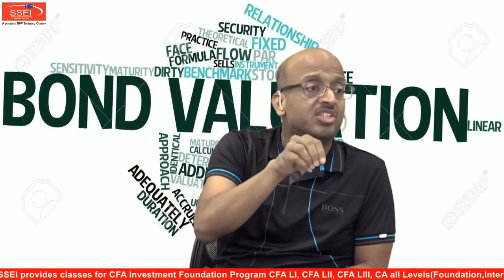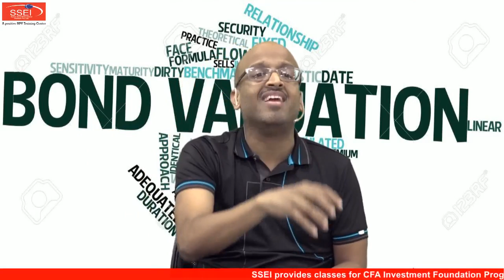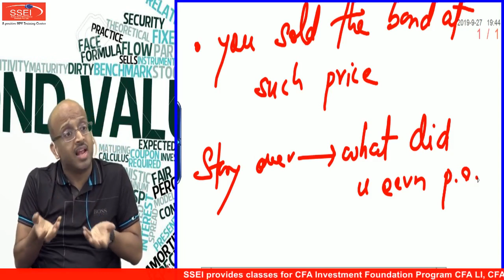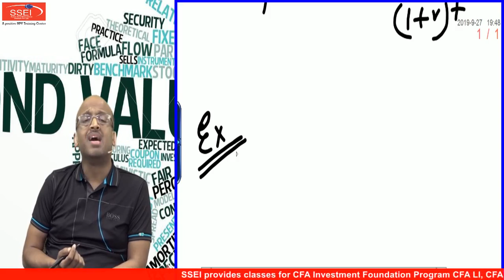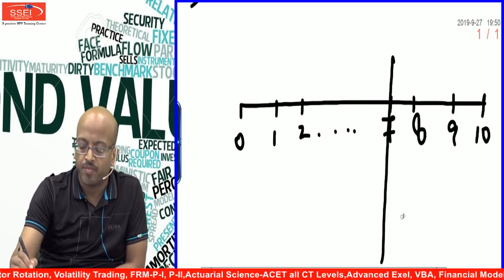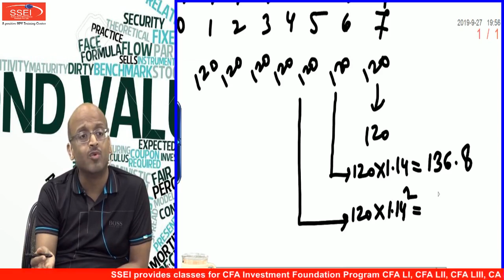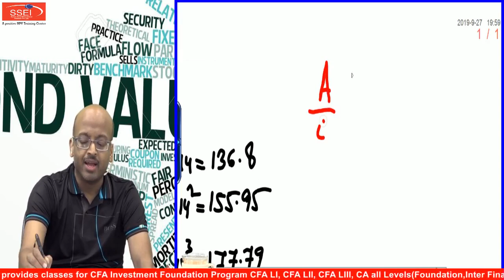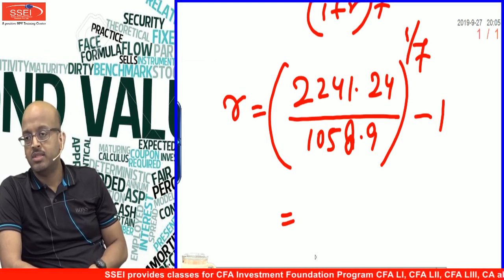CA Final | SFM | Bond Valuation | Realized Yield Calculation | Sanjay Saraf Sir | SSEI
We Hope that you had a great learning experience with us.

SSEI | Sanjay Saraf Educational Institute